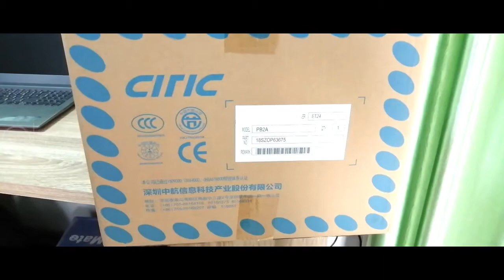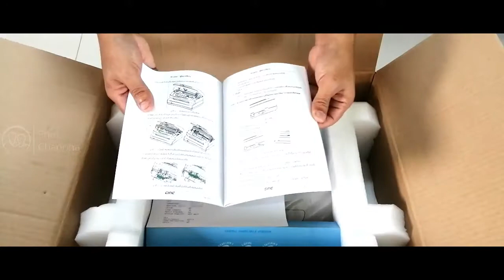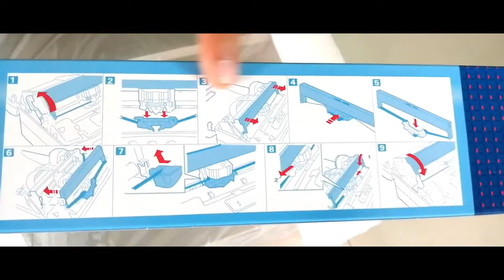แกะกล่องเครื่องพิมพ์ Passbook printer CITIC PB2a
เครื่องพิมพ์ CITIC รุ่น PB2a สำหรับพิมพ์สมุดคู่ฝาก พิมพ์สมุดคู่มือสมาชิก พิมพ์สมุดทะเบียนต่างๆ หรือเพื่อพิมพ์เช็ค

คุณสมบัติเครื่องพิมพ์เพิ่มเติม

หรือต้องการสั่งซื้อหมึกพิมพ์ ส่งซ่อม หรือสอบถามเรียกใช้บริการ โปรดติดต่อ

📌บริษัท เพชรจันทร์ภา จำกัด
ศิริพงษ์ จันทร์กระจ่าง(ปู)
Line @phetchanpha
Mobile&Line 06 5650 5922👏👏